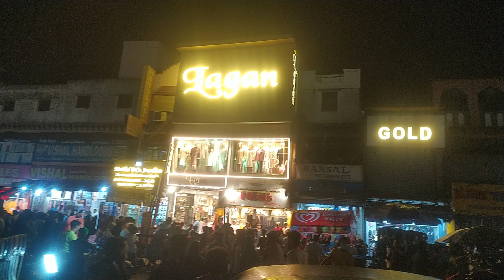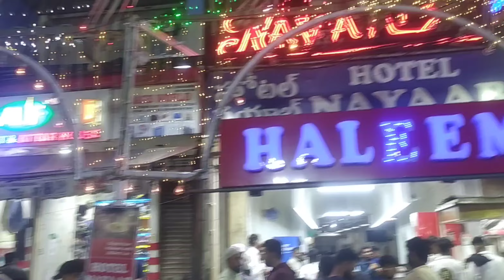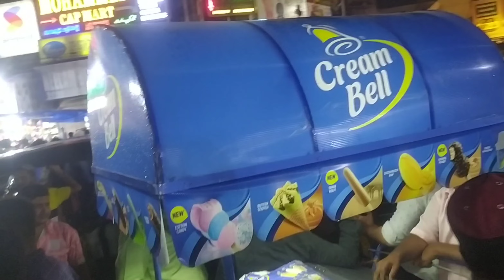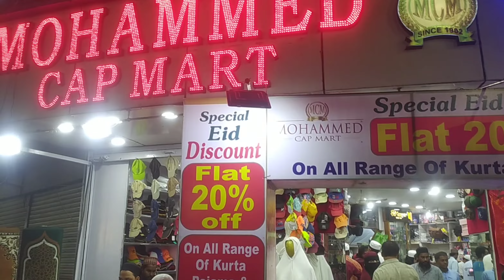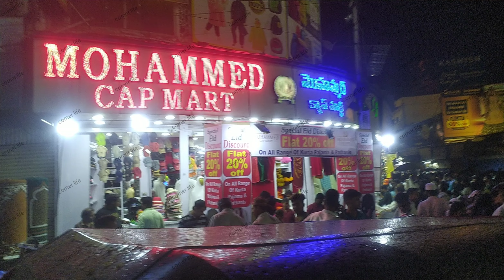chand raat raunaq in Hyderabad, heavy rush, brisk sale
chand raat ki raunaq in Hyderabad.